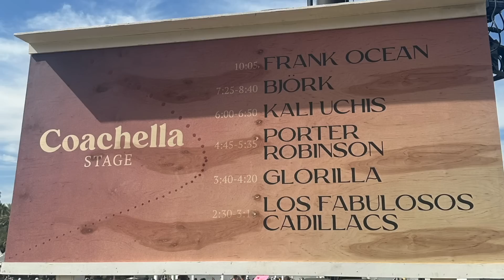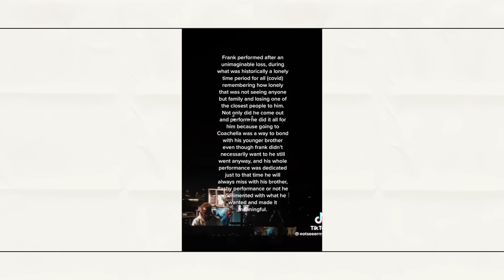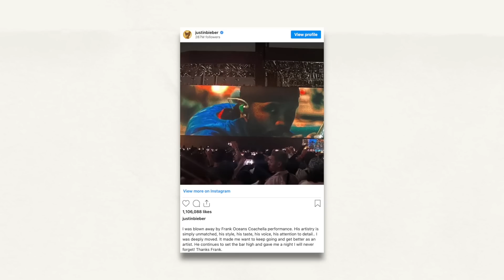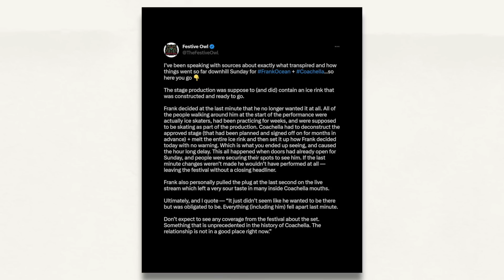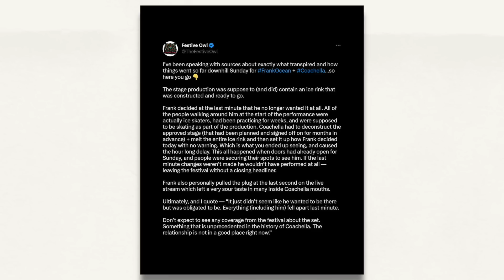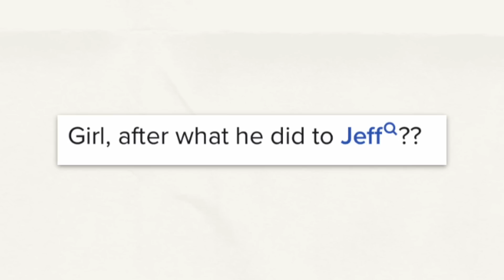COACHELLA IS A MESS (frank ocean drama + influencer craziness)